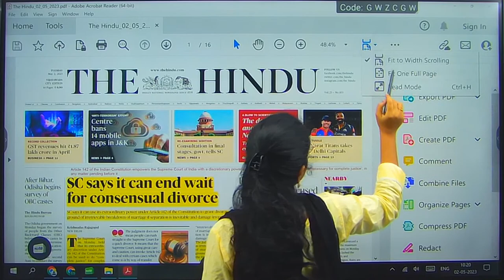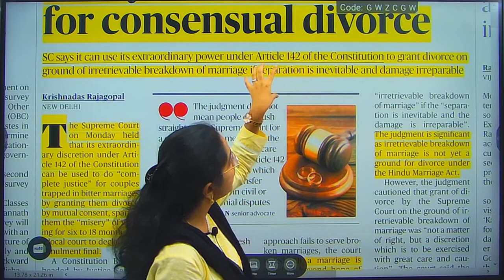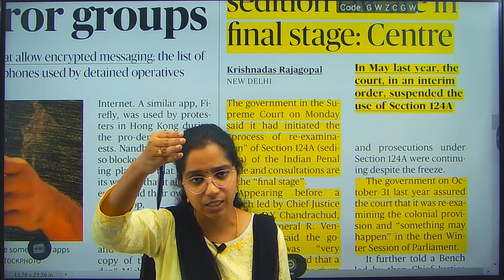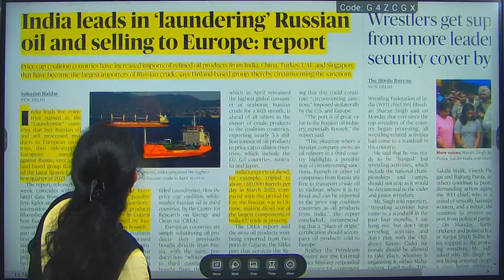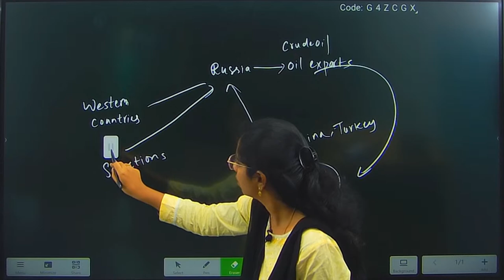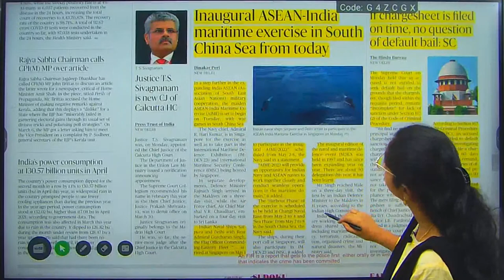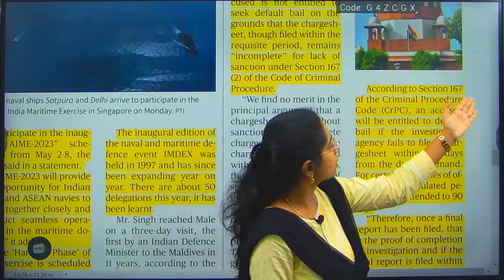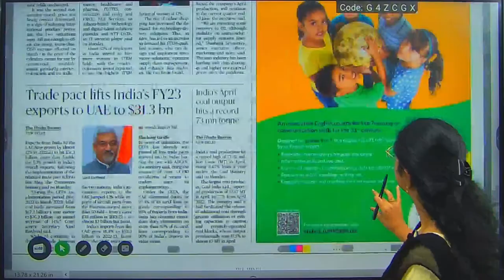2nd May 2023 | The Hindu Newspaper Analysis by Lahari madam | UPSC/APPSC Current Affairs 2023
The Hindu Newspaper Analysis for (UPSC/APPSC/IAS/IPS). The Hindu Daily Current Affairs and Newspaper Analysis covers important articles required for UPSC/IAS Exams Preparation and General Studies for all competitive examinations. In this video lecture, SAI LAHARI madam brings you the Hindu News Analysis. The aspirants are advised to watch the entire video lecture for better understanding.